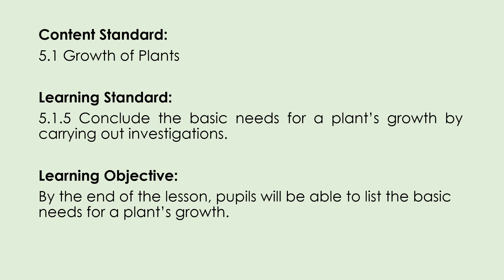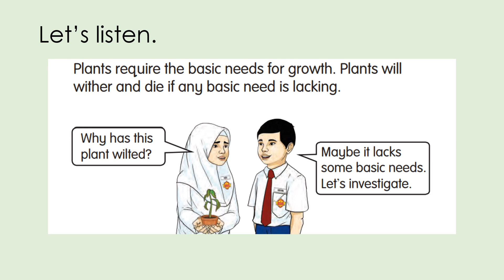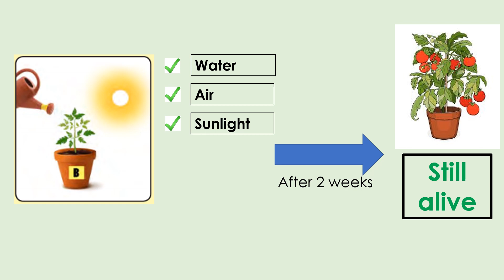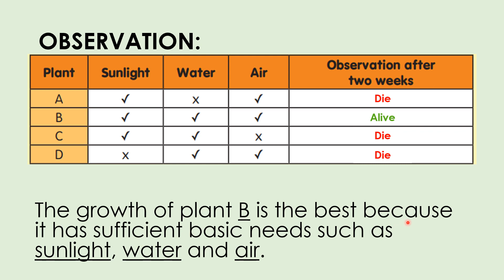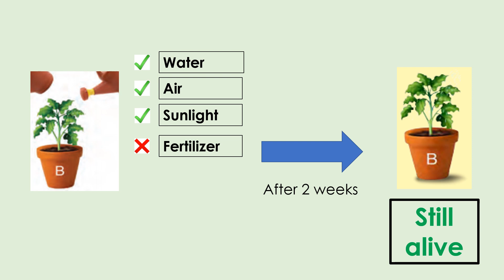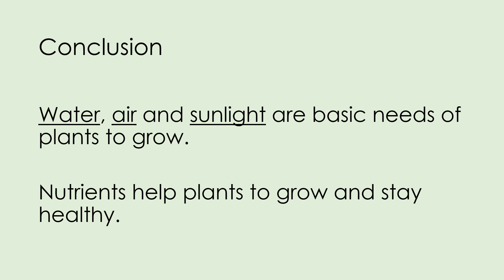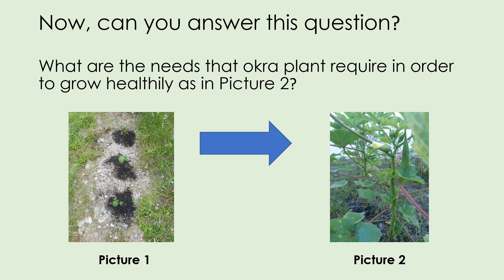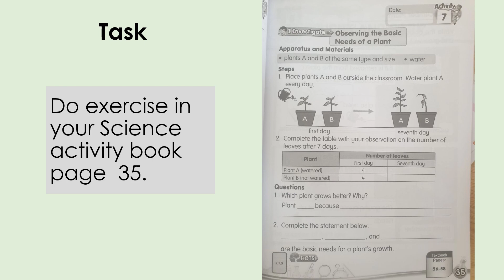SCIENCE YEAR 2 UNIT 5: PLANTS (BASIC NEEDS FOR A PLANT'S GROWTH)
We have to do investigations/experiments for this topic. However, I unable to make it because of some limitations.